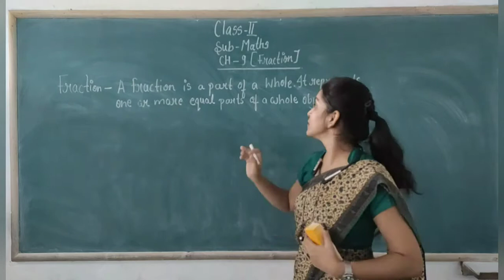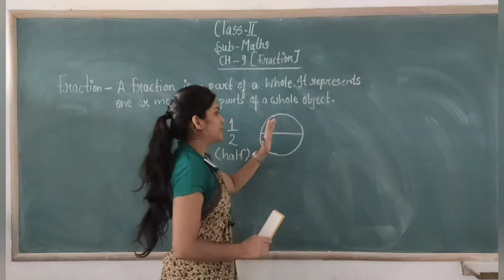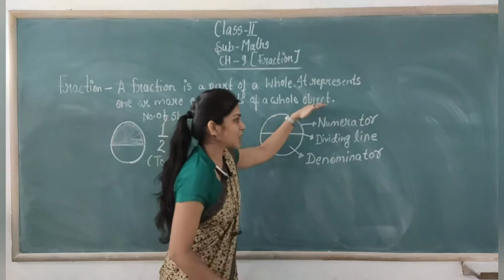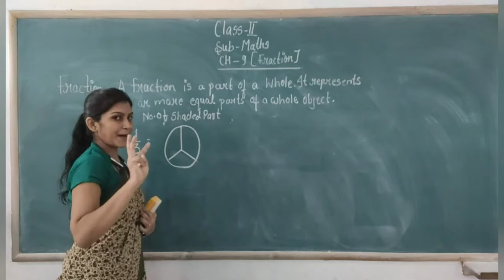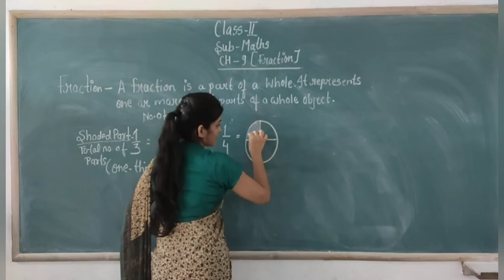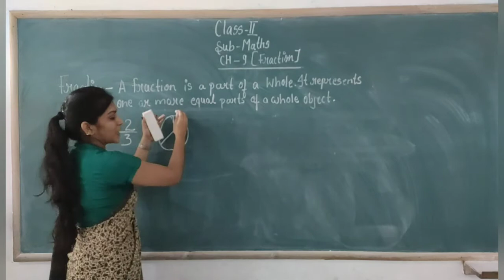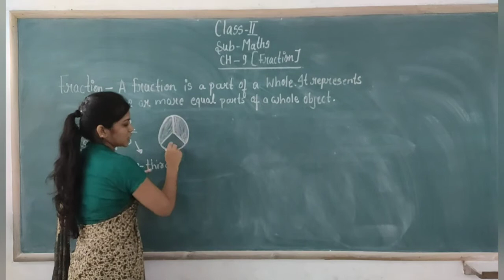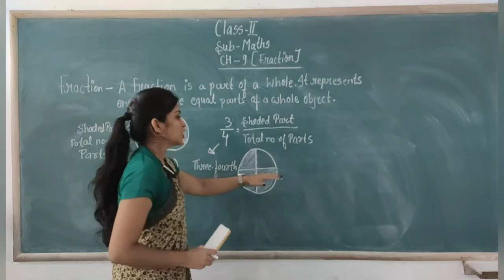Class-2nd / Mathematics Chapter- 9 ( Fraction )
Class - 2nd
Sub - Mathematics
Chapter Name - Chapter- 9 ( Fraction )
R.R.B. GROUP OF SCHOOLS
R.R.B. Convent School
R.R.B. Public School